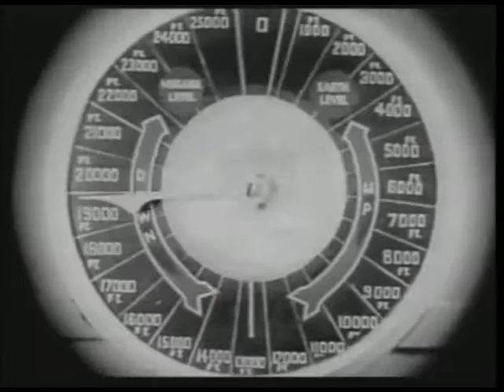Riff: "The Phantom Empire", Chapter 5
The Incomparable riffs an old Gene Autry short, "MST3K" style. Featuring Steve Lutz, Dan Moren, Glenn Fleishman, and Jason Snell. (We did this a few years ago but we're adding it here for completion's sake!)